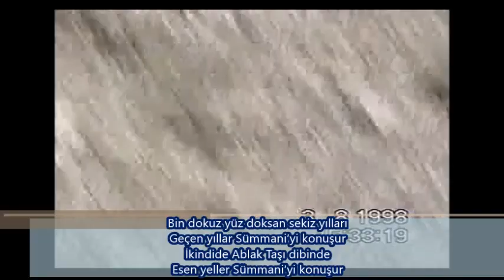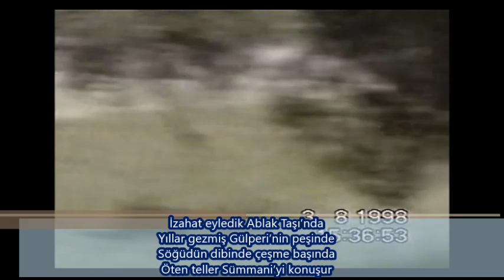ESEN YELLER SÜMMANİ'Yİ KONUŞUR VE TURNALAR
Bin dokuz yüz doksan sekiz yılları
Geçen yıllar Sümmani’yi konuşur
İkindide Ablak Taşı dibinde
Esen yeller Sümmani’yi konuşur

Âşıklar gurbette bağrın yaralar
Hasret çekenlere olmaz çareler
Karşıki bozkırlar ıssız dereler
Akan seller Sümmani’yi konuşur

İzahat eyledik Ablak Taşı’nda
Yıllar gezmiş Gülperi’nin peşinde
Söğüdün dibinde çeşme başında
Öten teller Sümmani’yi konuşur

Nüsret Toruni’yim çektim gam hayal
Gözlerimde yaşlar tam abuzulal
Yollar stabilize kendi anormal
Tozlu yollar Sümmani’yi konuşur

Nusret Toruni /Turnalar
Gökyüzünde dertli dertli ötmeyin
Bizden dertli var mı sorun turnalar
Dertli burada yatar Baba Sümmani
Aşağı eğilip görün turnalar

Açılmış içinde kırmızı gülü
Yoklayın içini gam efkâr dolu
Mezarına birkaç sözü yazılı
Okuyup sırrına erin turnalar

Yağmur yağdı mezar taşı ıslandı
Tabiat renk açtı yandıkça yandı
Dört taraf iç içe güle süslendi
Konupta yüzüzü sürün turnalar